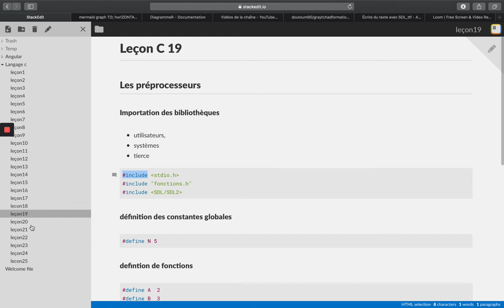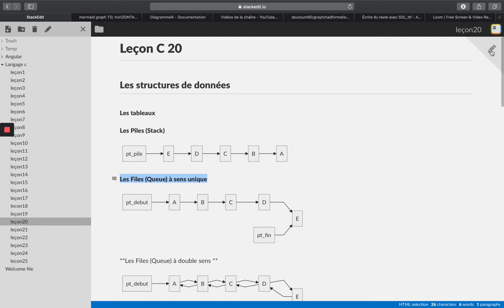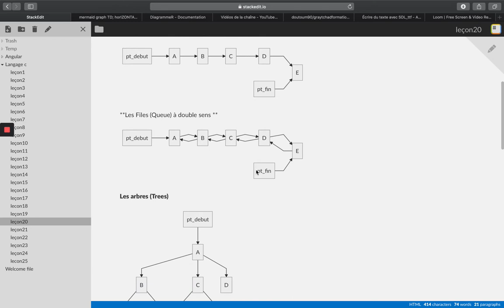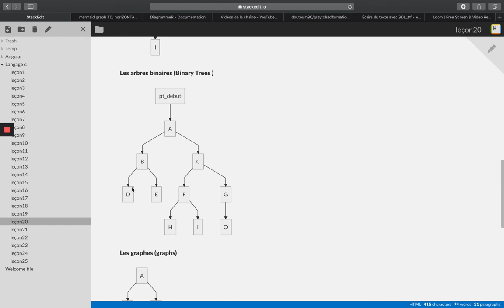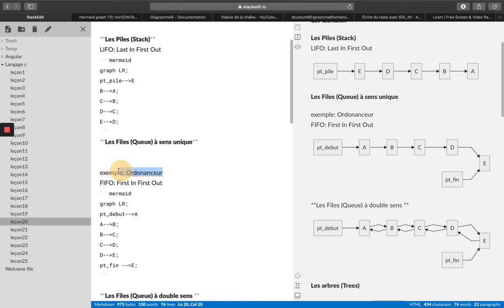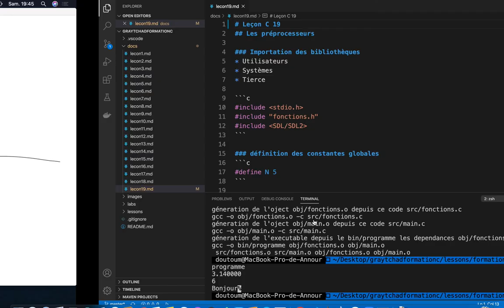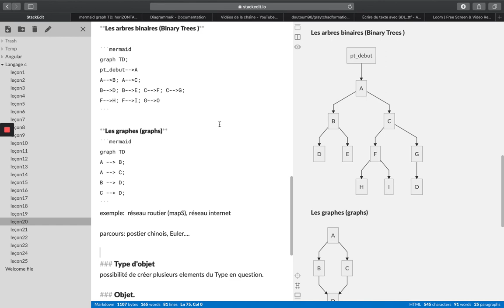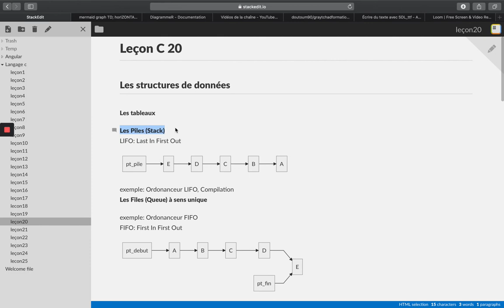Langage C (Giray Tchad) : Les structures de données